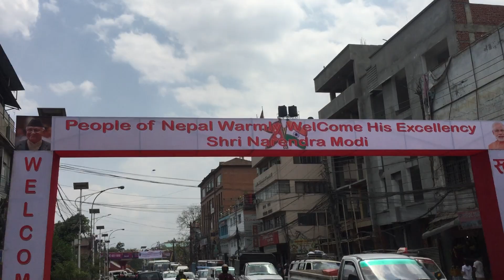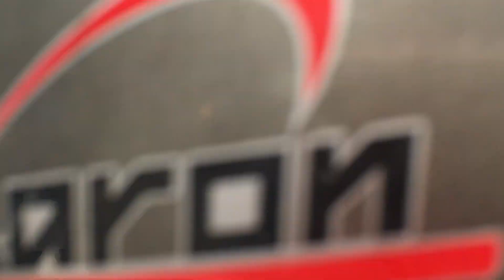modi le khayo desha nepal